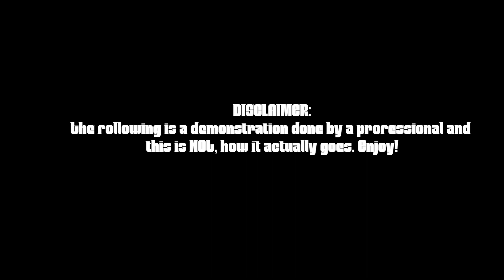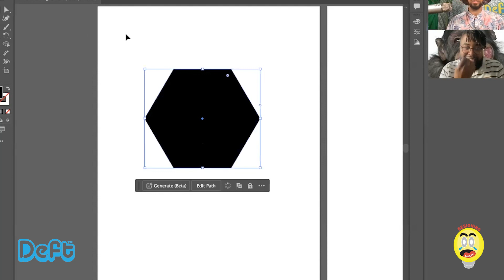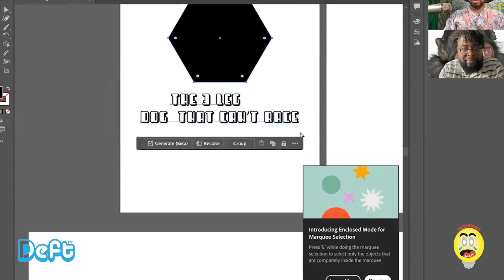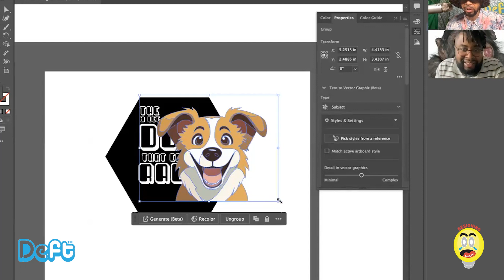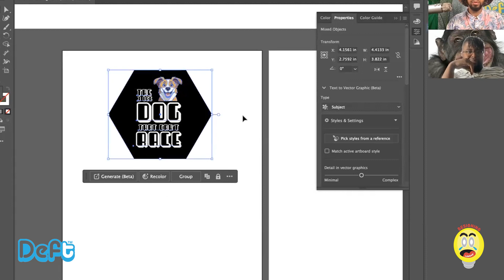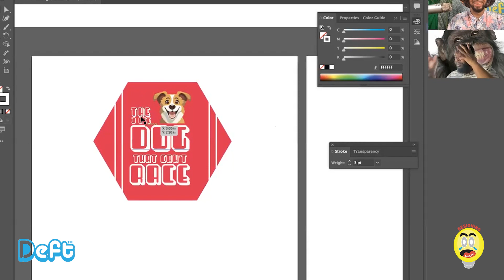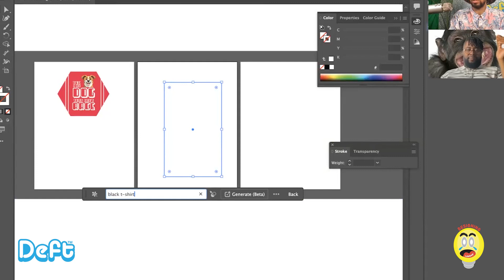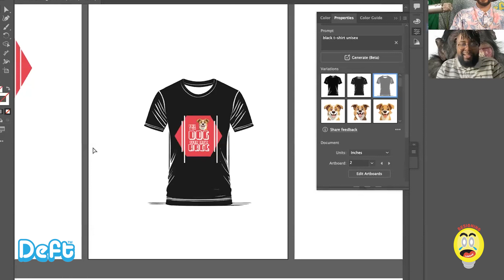DesigningLaughs | Season One “The 3 Leg Dog That Can't Race”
In this episode of DesigningLaughs, titled "The 3 Leg Dog That Can't Race," we take a heartfelt journey into the world of companionship, exploring human interactions with their best friends from a unique and touching perspective.

This episode introduces us to the inspiring story of a three-legged dog who, despite the odds, shows us that the race isn't always about finishing first. Based on a real life story with a true dog lover, we uncover the lessons of love, determination, and acceptance that our furry friends teach us, no matter their physical capabilities.

We delve into the science of how animals adapt to disabilities and the innovative designs in pet prosthetics that are giving animals like our three-legged hero a new lease on life. Watch as we explore the process of designing these aids, from the initial concept to the joyous moments of a pet running freely for the first time with their new prosthetic.

But this episode isn't just about overcoming physical challenges; it's a celebration of the unbreakable bond between humans and their pets. Through heartwarming stories and a touch of humor, we see how pets enrich our lives, offering companionship, laughter, and love in abundance.

Join us as we laugh, learn, and maybe shed a tear or two, in this touching exploration of the deep connection between humans and their canine companions. "The 3 Leg Dog That Can't Race" is an episode that will uplift your spirits, challenge your perceptions, and leave you with a deeper appreciation for the resilience and unconditional love of our four-legged friends.